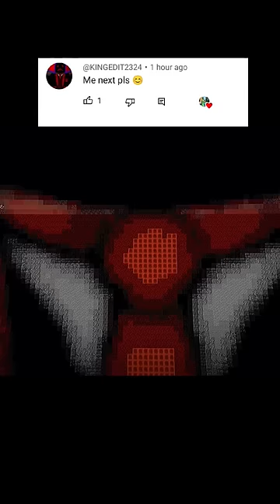Satisfying Minecraft Profile Pixel Art ( PPL Request YT ) Part 1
Who's Next Comment Here